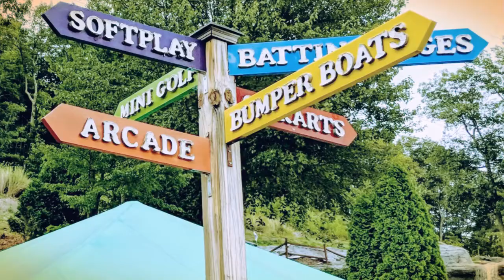OLGC Youth Ministry High School Workcamp 2018 in Scranton, PA with Group Catholic Mission Trips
OLGC's high school workcamp trip in Scranton, PA. Group Mission Trips had their favorite ret year doing a Catholic Camp and we had to be there! The Capuchin Friars spearheaded the liturgy for the week at Marywood University. It was an amazing and Holy Spirit filled week of service (slideshow song by Needtobreathe)